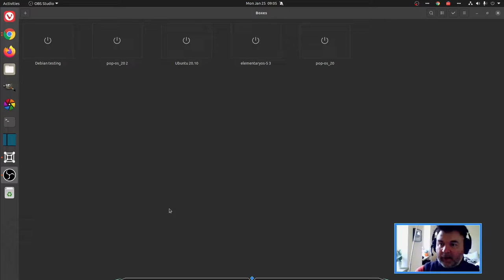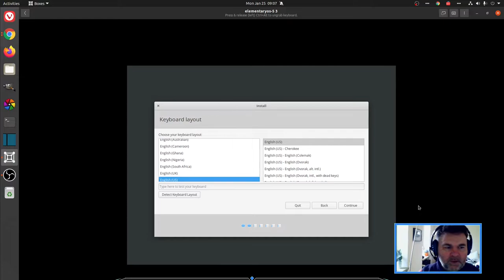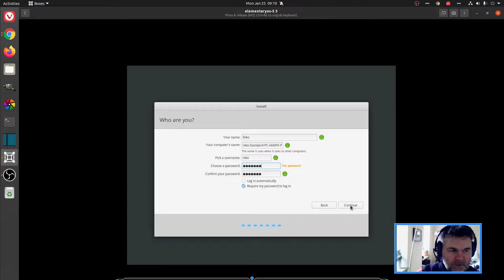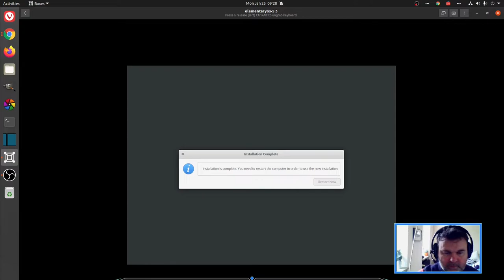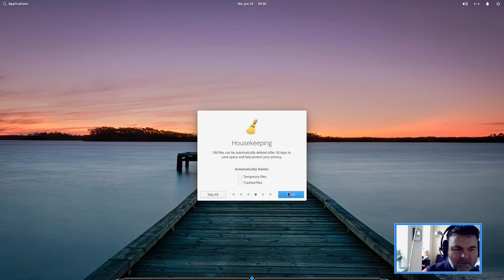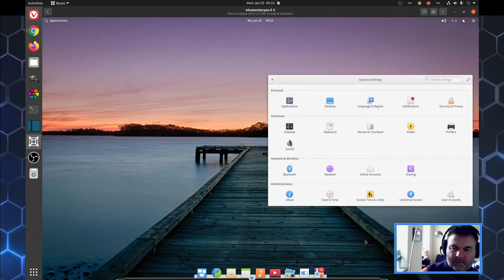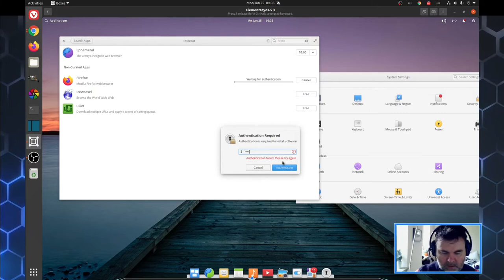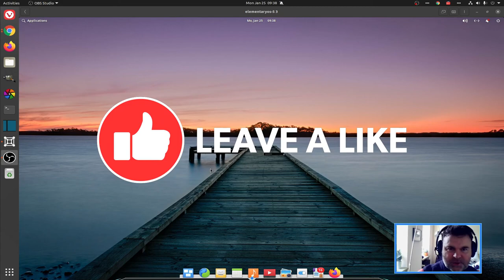Linux in School Install ElementaryOS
Installing the Elementary os and demonstrating some key features of it
The fast, open, and privacy-respecting replacement for Windows and macOS